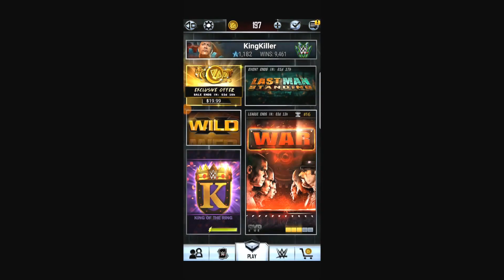WWE SuperCard TBG Pack Opening Episode 6 Login Bonus & TBG Pack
🎆Special Tags 🎆
    🌊🌊🌊🌊🌊🌊🌊🌊🌊🌊🌊🌊🌊🌊🌊🌊🌊🌊🌊🌊 33.7M/30M 🌲🌲🌲🌲🌲🌲🌲🌲🌲🌲🌲🌲🌲🌲🌲🌲🌲🌲🌲🌲 24.68M/20M